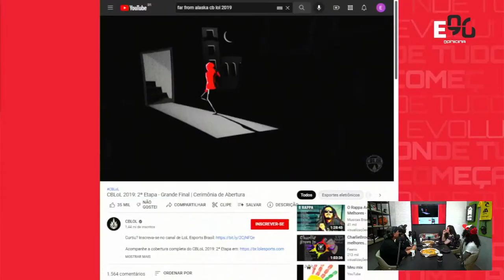FAR FROM ALASKA | Estúdio 96 OPHICINA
@raullmartinsr e @joaommmv recebem a banda Far From Alaska nesta quarta-feira (30) a partir das 19h.

Nossa Marca: Ophicina (@ophicina).
Nossos host: Raul Martins (@raullmartinsr) e João MMMV (@joaommmv)

Nossa Casa: Estúdios Carvalho (@estudioscarvalho).
Nossos Convidados: Far From Alaska (@farfromalaska)

Nossos apoiadores 💰:
Ophicina (@ophicina)
Agência Carvalho (@agenciacarvalho)

Realização 🎥:
Produção: Estúdios Carvalho (@estudioscarvalho)
Direção: Gustavo Carbonari (@gucarbonari_)
Pesquisa e Pauta: Andreza Silva (@andrezawithaz)
Técnica: Rodrigo Silva (@rodrigo.hcsilva)
Técnica: Roger William  (@rogerwfoto)
Designer: Junior Céu (@jr_ceu)